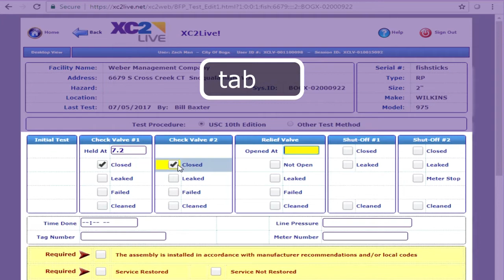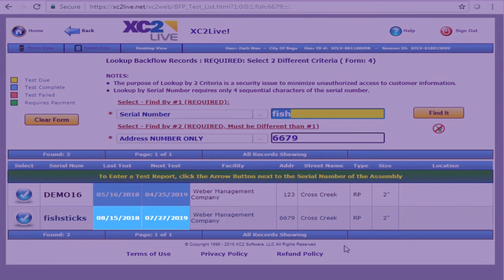XC2Live! 01 - How to Enter a Backflow Test Online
Hello and welcome to our first How-To video for XC2Live!
This video will walk testers through entering a backflow test via xc2live.net.

Our office hours are from 6:00 AM to 4:00 PM Pacific Time, Monday through Friday.